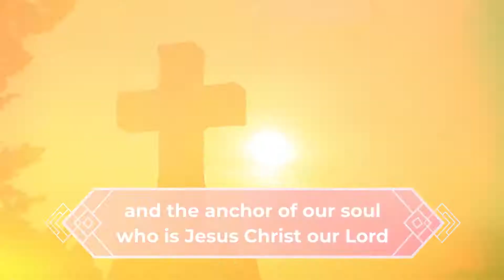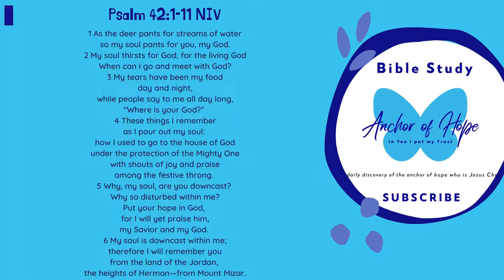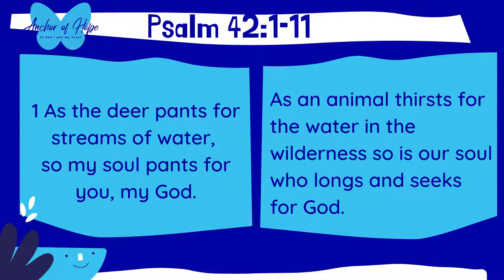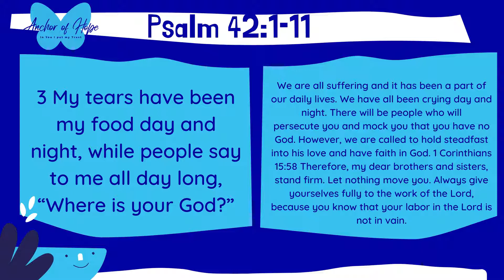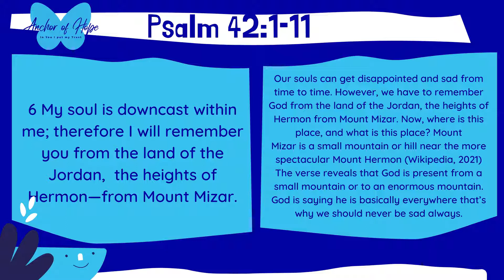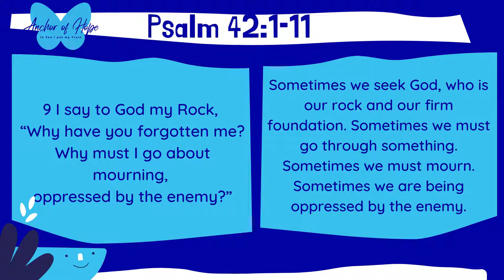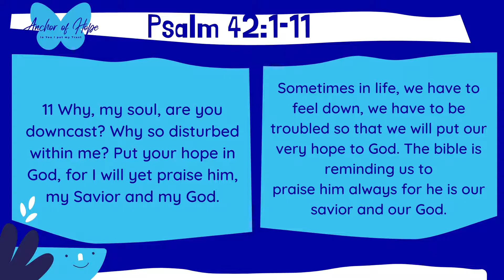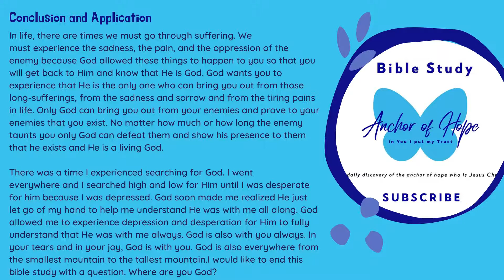Where are you God? || Anchor of Hope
In life, there are times we must go through suffering. We must experience the sadness, the pain, and the oppression of the enemy because God allowed these things to happen to you so that you will get back to Him and know that He is God. God wants you to experience that He is the only one who can bring you out from those long-sufferings, from the sadness and sorrow, and from the tiring pains in life. Only God can bring you out from your enemies and prove to your enemies that He exists. No matter how much or how long the enemy taunts you only God can defeat them and show his presence to them that He exists and He is a living God.

Anchor of Hope will serve as a daily reminder of the hope of the world and the anchor of our soul, especially at these most challenging times. Anchor of Hope will follow through the daily passages of the Our Daily Bread Annual Edition Vol. 27 or for the year 2021. I will provide my daily insights and thoughts about the Daily Bread’s reading in hopes and prayer that it may reach out to you and touch your lives. This I pray that you will find the Anchor of Hope today.